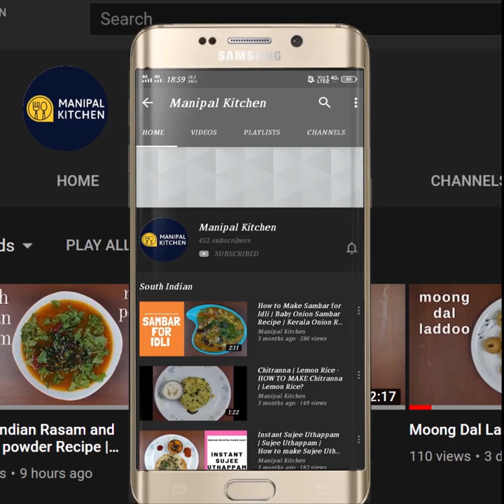Sweet Corn Masala Restaurant Style | ರುಚಿಯಾದ ಸ್ವೀಟ್ ಕಾನ್೯ ಮಸಾಲ ಒಮ್ಮೆ ಟ್ರೈ ಮಾಡಿ| Manipal Kitchen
Sweet Corn Masala Restaurant Style | ರುಚಿಯಾದ ಸ್ವೀಟ್ ಕಾನ್೯ ಮಸಾಲ ಒಮ್ಮೆ ಟ್ರೈ ಮಾಡಿ | Manipal Kitchen | English Sub-Titles
Sweet corn is available all the year round and is very popular not only among the grown ups but also among the kids as it is loaded with health benefits.  It has a lot of vitamins and a good quality fiber and healthy calories and host of vitamins.   Sweet corn and its oil lowers the cholesterol  absorption and increases the blood flow , regulates insulin making it an excellent choice for diabetics and cholesterol patients.  Hence is in high demand.  I have already shared a couple of recipes and today I would like to share the recipe of Sweet corn masala with cream.
 Here goes the recipe:
INGREDIENTS OF THE DISH:
1. Pure ghee - 3 tbsp
2. Bay leaf - 1
3. Cinnamon - 1/2 " piece
4. Cumin seeds - 1 tsp
5. Chopped onion - 1 cup
6. Salt - 1 tsp
7. Ginger-garlic paste - 1 tsp
8. Tomatoes - 2 chopped
9. Turmeric powder - 1/2 tsp
10. Byadgi chili powder - 1 tsp
11. Coriander powder - 1 tsp
12. Amul cream - 2 tbsp
13. Garam masala powder - 1/2 tsp
14. Kasuri methi - 1 tsp
15. Sweet corn kernels - 1 cup
FOR PASTE:
1. Soaked Almonds - 4
2 Soaked cashews - 3
GARNISHING :
1. Chopped coriander leaves - as needed
2. Amul cream - 1 tsp
PROCEDURE:  Place a wide pan with 2-3 tbsp ghee in it on low flame. When hot, add a bay leaf and cinnamon piece, cumin seeds  and fry till aromatic.  Add 1 cup chopped onions and salt, ginger garlic paste  and fry till the onion turns translucent and all turns aromatic. Make tomato puree and add this to the pan and fry till it is thickened and combined.  Add turmeric powder, byadgi chili powder, coriander powder and fry till combined and aromatic.  Add soaked almonds, cashews to a blender bowl and make a paste and add this to the pan and fry till combined and thickened. Add 1 cup water and bring it to boil on low flame .  Now add cooked sweet corn kernels and cover and cook for 10 minutes.   After 10 minutes the mixture is boiling and flavours are absorbed.  Add  2 tbsp  Amul cream on low flame and mix till combined.  Add garam masala powder and give a gentle mix.  Finally add kasuri methi and mix well.  Now add chopped coriander leaves and garnish and enjoy with roti, chapati and puri! yum yum
SERVES: 3-4
OTHER RELATED LINKS:
1. (Wheat atta garlic layered paratha)
2. (Crispy spicy sweet corn)
3. (sweet corn capsicum masala with cheese)